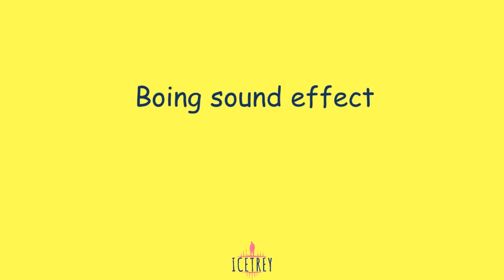Boing sound effect